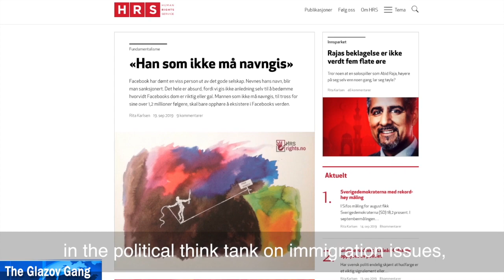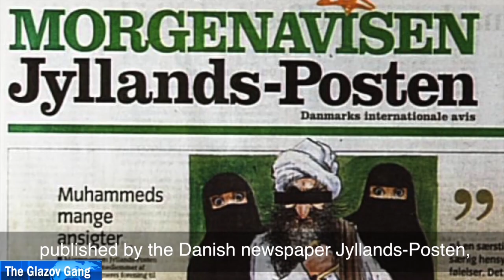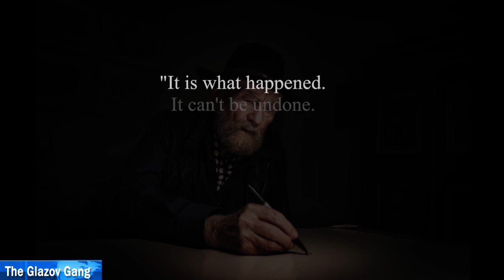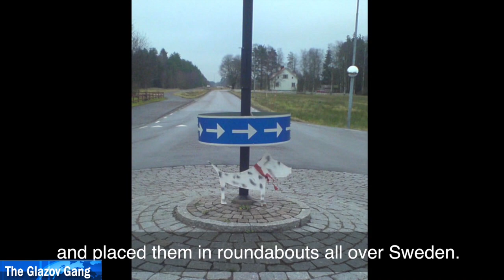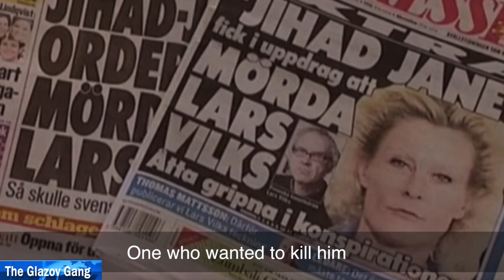Hege Storhaug Moment: Dissidents Targeted For Death in Europe.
Hege Storhaug (Author, “Islam: Europe Invaded, America Warned.”)